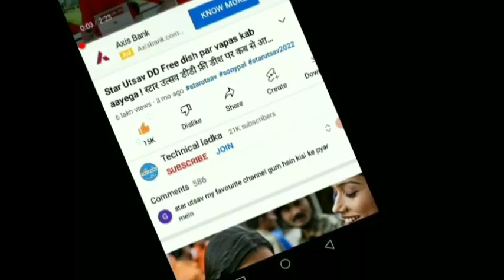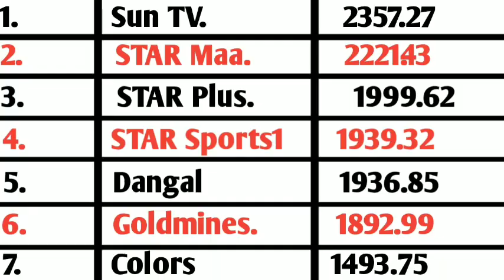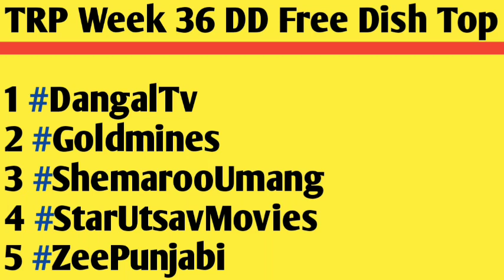Week 36 TRP List | All New Updates of Tv Channels | DD Free Dish New Update Today | Dangal 2 Updates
Your Questions:-
DD Free Dish New Update Today
All New Updates of Tv Channels
Dangal 2 today update
Zee Ganga today update
DD National
Enterr10
Dangal 2 Updates
Week 36 TRP List
DD Free dish Top 5 TRP Channel
Technical Ladka
dd free dish upcoming serial